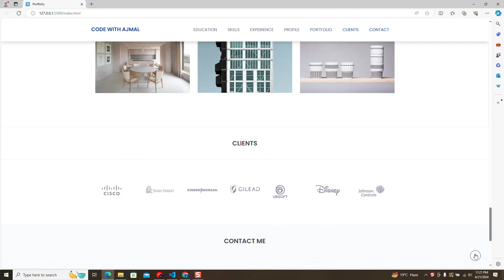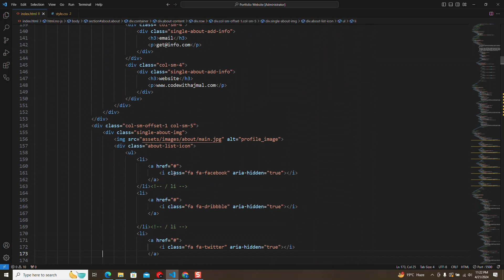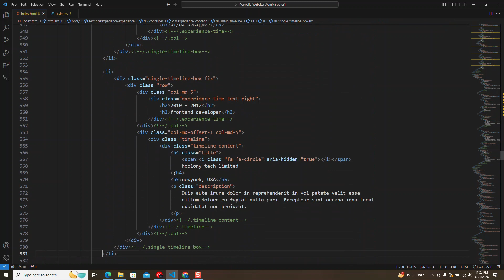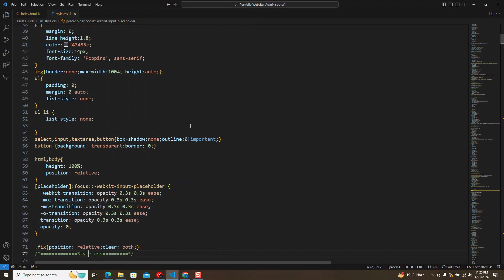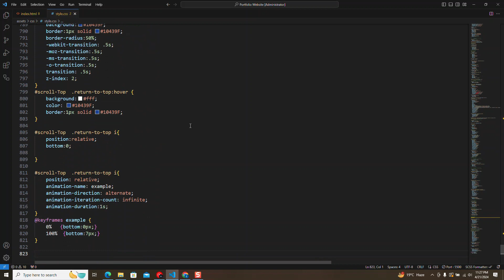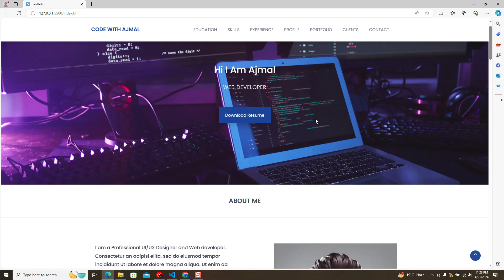Creating a Stunning Portfolio Website with HTML and CSS | Source code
In this video we are creating a Portfolio website in html and css source code is in description you can download it from there